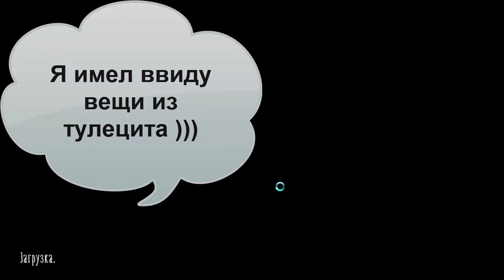Прохождение Don't Starve из Shipwrecked в Reign of Giants за WX-78 #11 - Поход в пещеры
Don't Starve в Царстве Гигантов после перехода из мира Кораблекрушение. В этот раз прокатившись на аттракционе из Shipwrecked мы оказали в мире Reign of Giants где и будем вышивать ближайшее время
⇓⇓⇓⇓⇓⇓⇓⇓⇓ Это интересно ⇓⇓⇓⇓⇓⇓⇓⇓⇓